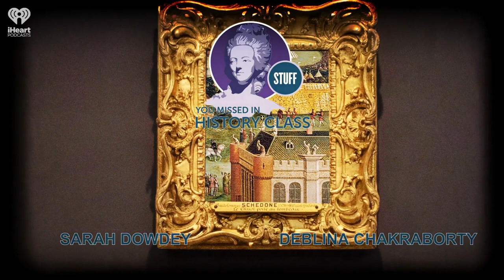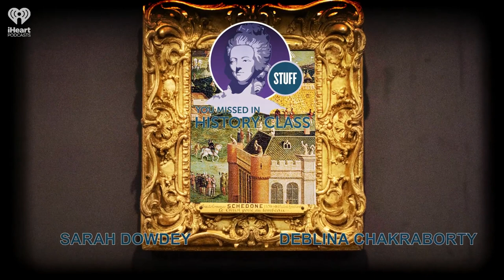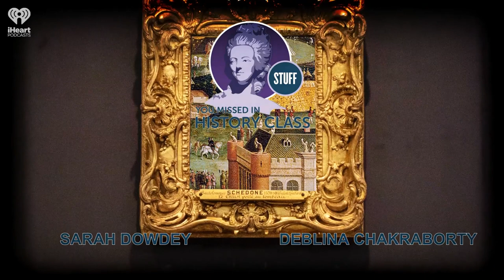SYMHC Classics: Who was the real Sherlock Holmes? | STUFF YOU MISSED IN HISTORY CLASS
This 2010 episode from past hosts Sarah and Deblina covers Arthur Conan Doyle's brilliant protagonist Sherlock Holmes, who became world-famous. But was Sherlock Holmes based on a real person?